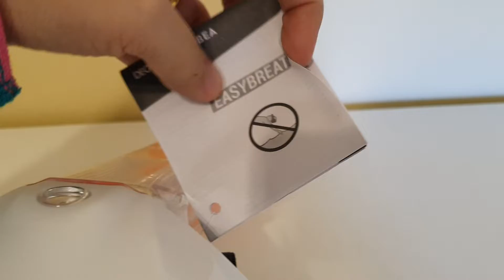Decathlon Subea 500 Easybreath Adulto - Resenha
Olá pessoal, eu sou a Fer e hoje eu vim apenas mostras essa minha mais nova aquisição que espero que me ajude
. Ainda não testei, vou testar e gravar o vídeo da minha opinião em breve. Aguardem.